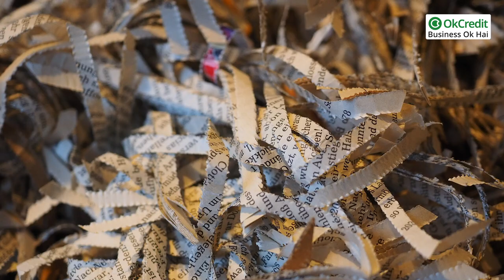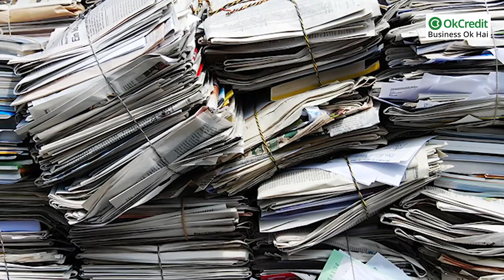How to Start Recycling Business | रीसाइक्लिंग बिजनेस कैसे शुरू करें | OkCredit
कचरे और रद्दी की मात्रा दिन-ब-दिन तेज़ी से बढ़ती जा रही है। दिवाली के समय में तो यह और बढ़ जाती है क्योंकि हर कोई घर की सफाई करता है जिसके कारण कचरा और रद्दी भी ज्यादा मात्रा में निकलता है। ऐसे में रीसायकल करने का बिज़नेस, एक काफी अच्छा आईडिया है। भारत में कम लागत में हो सकने वाले इस बिज़नेस में ग्रोथ का भी काफी अच्छा  स्कोप हैं। यह बिज़नेस एमएसएमई के अंडर आता है और एक छोटे स्तर का बिजनेस है। अच्छी लोकेशन और कबाड़ी वालों की अच्छी जानकारी के साथ इस बिज़नेस की शुरुआत की जा सकती है। कई तरह के मटेरियल रीसायकल हो सकते हैं। आप अपने हिसाब से किसी को भी चुन सकते हैं।